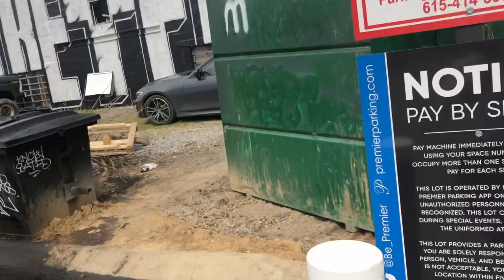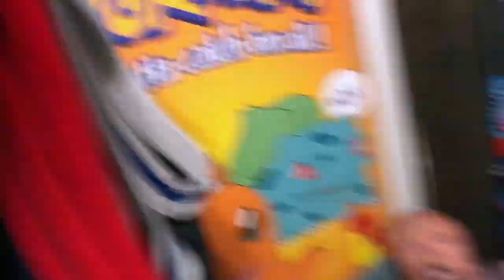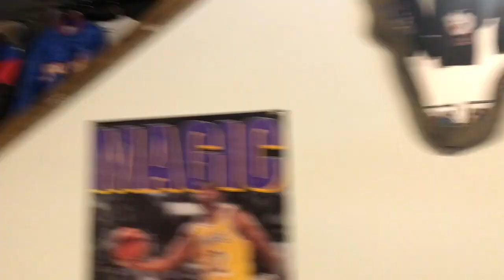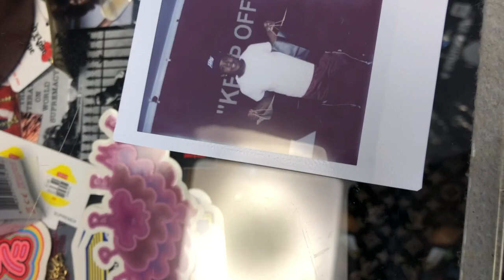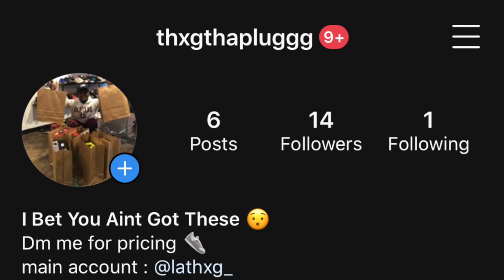Shopping w Thxggg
This video is about ShoePlugg Vlog Pt.1

🚫 BE SURE TO FOLLOW MY SHOE PLUGG INSTA 🚫